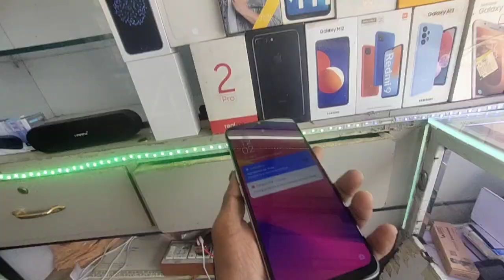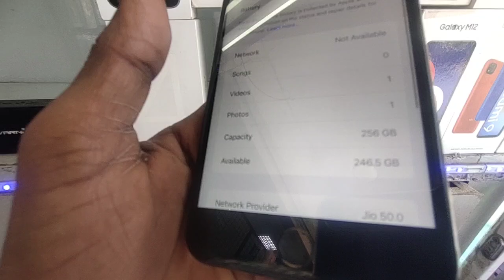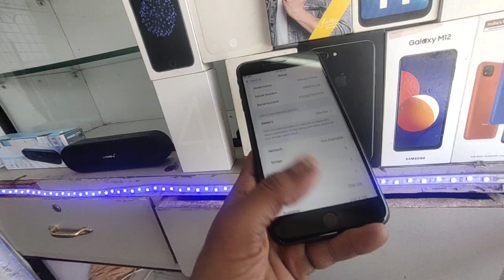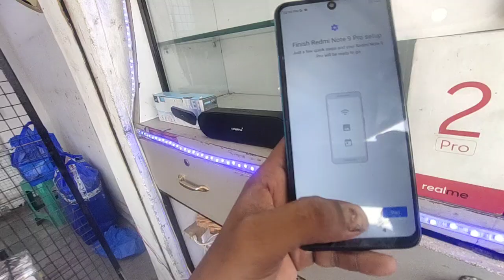BEST PRICE SECOND HAND MOBILE ST0RE ASIF MOBILES CHARMINAR BUS DEPO HYDERABAD